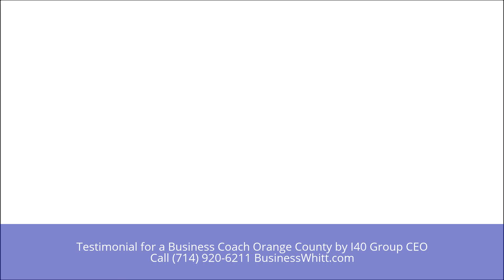Testimonial for BusinessWhitt from CEO Brandon Overstreet